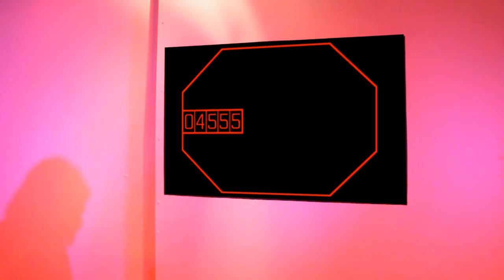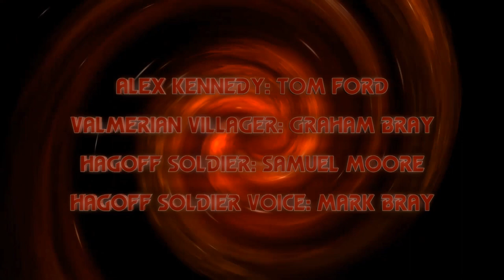Doctor Who Fan Film Series 5 Episode 5 'A Hole Lot Of Trouble'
The sonic screwdriver has fallen into a black hole... and Dylan
The Doctor must go after the screwdriver and save it!. and Dylan
But will he succeed in finding his sonic screwdriver... and Dylan!

Many Thanks...
Robert Horsnall For Thumbnail
Aidan Wilkinson For 3D Tardis Model
Joshua Hemming For Theme

We are looking for suggestion from our viewers on what to do next.

We will post updates and pictures from our films and behind the scenes on our Blogger, Twitter and Facebook.

If you enjoyed this video then give it a like and comment, if you didn't enjoy this video then leave a dislike and tell us how to improve in the comment section below.

Thank You all for viewing